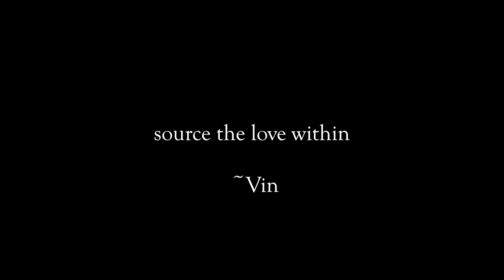TODDLER - Delv.e (Official Video)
Published on June 22nd, 2019
Written and performed by Delv.e

Shot and edited by : Marvin Powell
Wardrobe: Delv.e

Recorded, Produced, and Engineering by Jason Jet